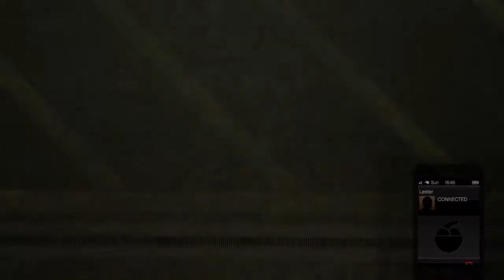Trick Cara Naikin Reputation Level Di LSCM | GTA V ONLINE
TIPS & TRIK NAIKIN REPUTATION LEVEL DI LS CAR MEET YG BARU, ADA BEBERAPA CARA YANG GW TAMPILKAN DI VIDEO, JADI TINGGAL KALIAN SENDIRI YANG MENENTUKAN MAU PAKAI CARA YANG MANA

DAN NYALAKAN LONCENGNYA UNTUK MENDAPATKAN NOTIFIKASI SECARA CEPAT